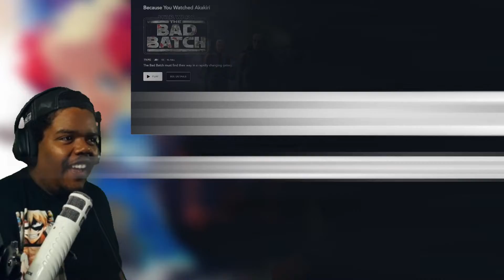AKAKIRI | Star Wars Visions EP 9 REACTION & REVIEW